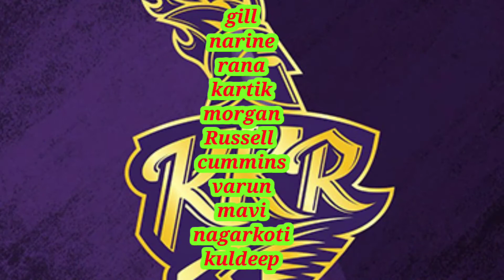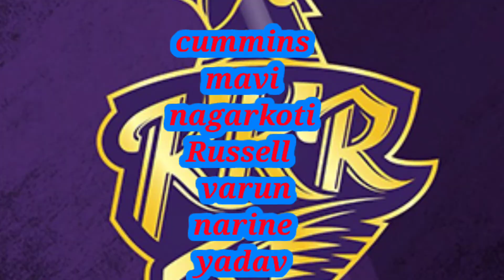IPL 2020 - RR vs KKR Playing 11 , Prediction & Preview | 12th Match | Krit Talks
hey guys ,krit here
video cover :-
krit talks
ipl 2020
KKR VS RR